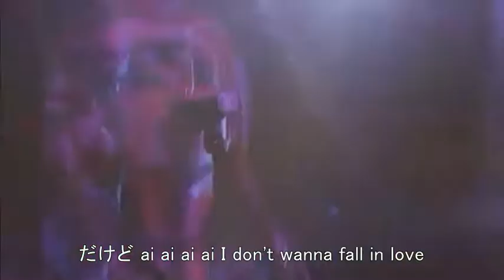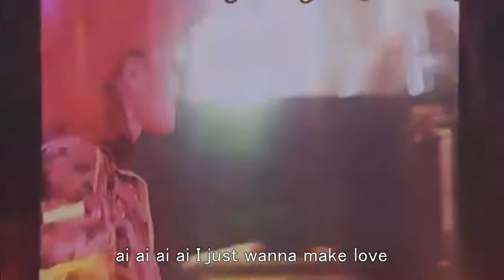hide -『Beauty & Stupid』2016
日本で誕生した

ビジュアルの始祖　hide（with Spread Beaver）/HIDE（Ⅹ/ⅩJAPAN)

Beauty & Stupid 1:52